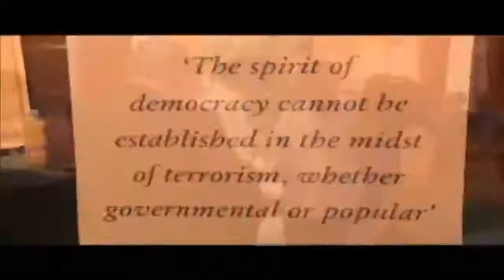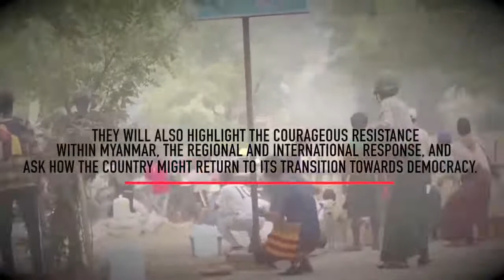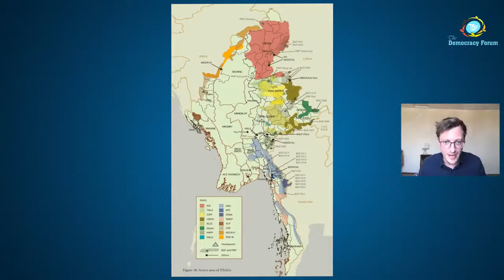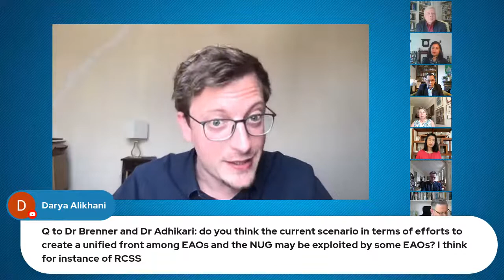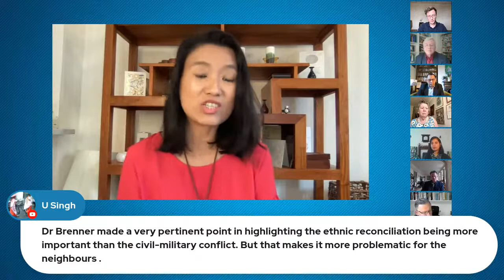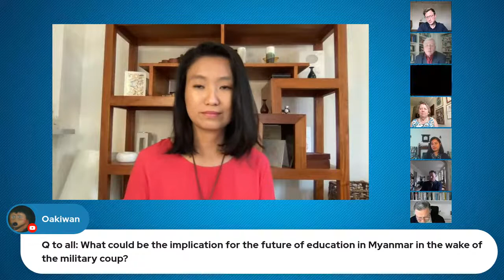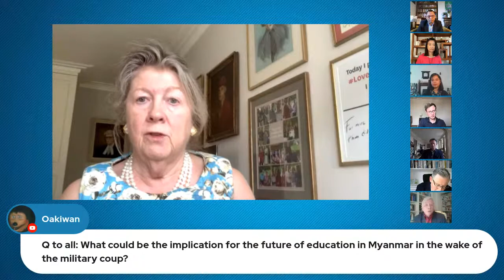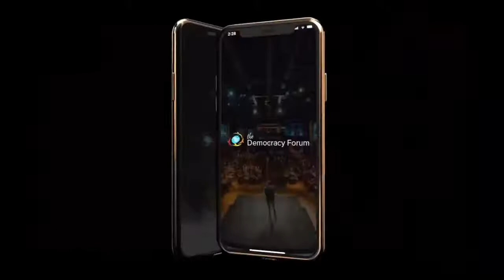’Myanmar coup: a blow to democracy’ - A Live Seminar.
’Myanmar coup: a blow to democracy’
on
Tuesday April 20, 2021
2-4pm UK time
(6.30-8:30pm India time)
Chair
Humphrey Hawksley, Author & former BBC Asia correspondent
Panellists
Dr Monalisa Adhikari, Lecturer in International Relations, School of Social, Political and Global Studies, Keele University
Dr Maung Zarni, Fellow of (Genocide) Documentation Center, Cambodia, & co-founder of the Forces of Renewal Southeast Asia (FORSEA.co)
Baroness Mary Goudie, Officer/Member of the All Party Parliamentary Group on Democracy in Burma
Dr David Brenner, Lecturer in Global Insecurities, School of Global Studies, University of Sussex
Thin Lei Win, Myanmar Journalist
Closing remarks by Barry Gardiner MP, Chair of TDF.
Your questions are welcome, please record your question for the panel using your mobile phone.